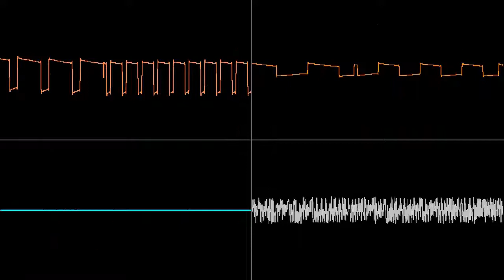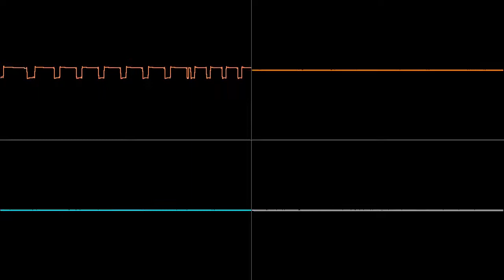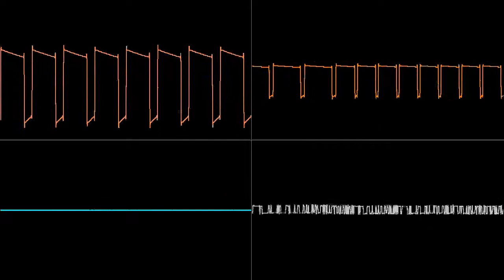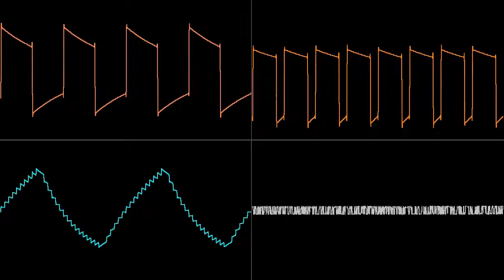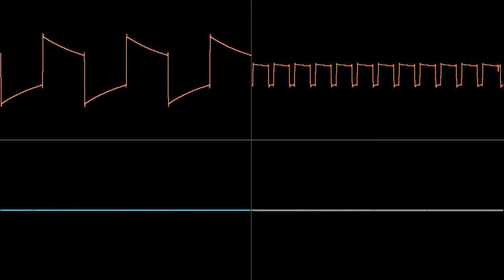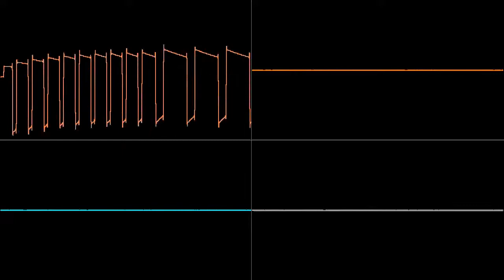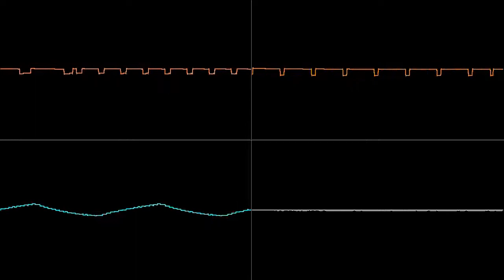Jimmy Paddock - Yaw (Back to Saturn X) [NES 2A03]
shoutouts to cammy for pointing this one out specifically. i love the entire btsx soundtrack and will cover every song given enough time